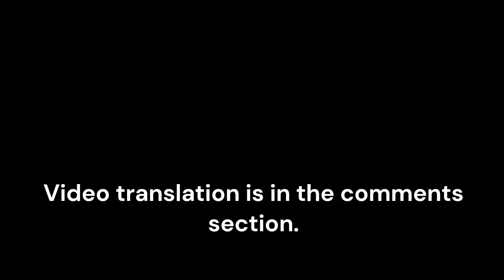Message from Ukrainian soldiers to Cubans currently in combat or planning to join the Russian army.